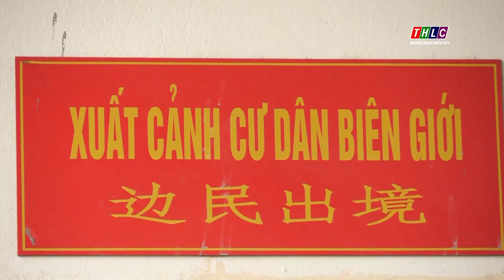Phê duyệt quy hoạch cửa khẩu trên tuyến biên giới đất liền Việt Nam - Trung Quốc | THLC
Laocaitv.vn - Ngày 14/10/2023, Thủ tướng Chính phủ ký Quyết định số 1199 về việc phê duyệt Quy hoạch cửa khẩu trên tuyến biên giới đất liền Việt Nam - Trung Quốc thời kỳ 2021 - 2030, tầm nhìn đến năm 2050.

Đài Phát thanh - Truyền hình Lào Cai